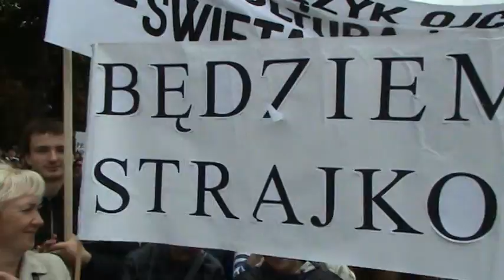Wiec w obronie szkolnictwa polskiego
Wiec w obronie szkolnictwa polskiego i innych mniejszości narodowych na Litwie przed Pałacem Prezydenta w Wilnie
Węcej na stronie: